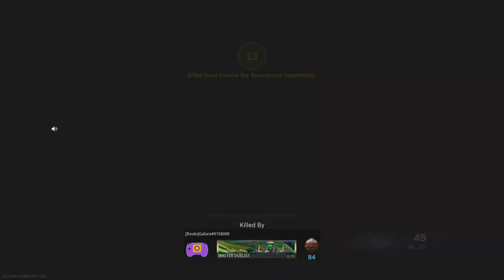Call of Duty: Modern Warfare_20220705105708